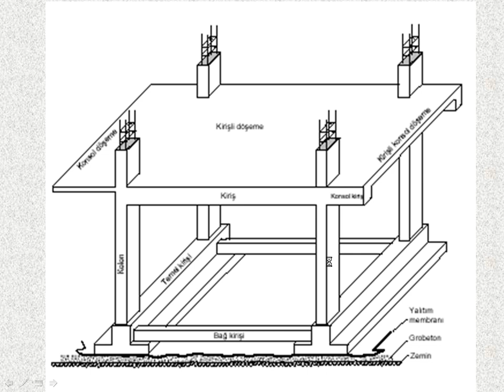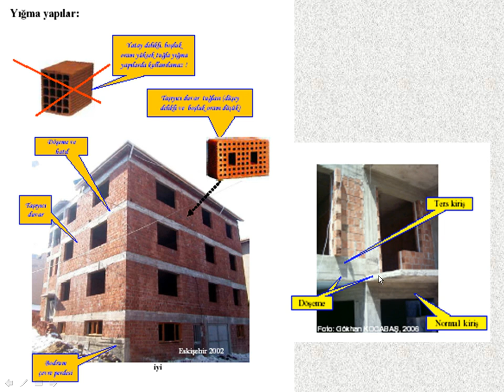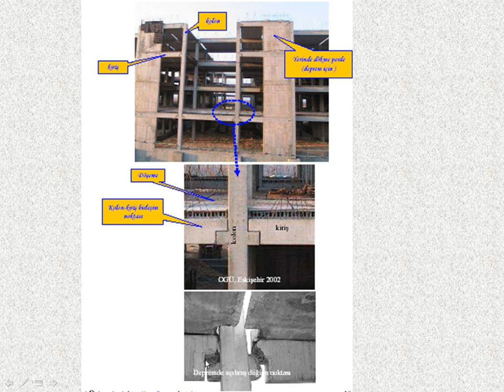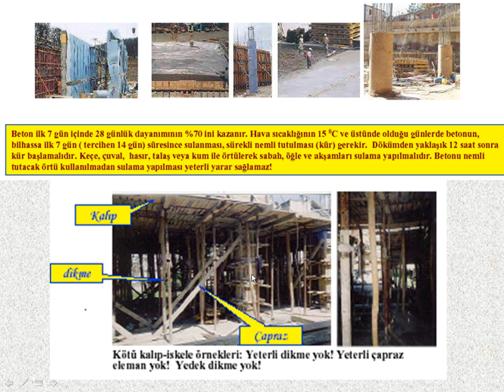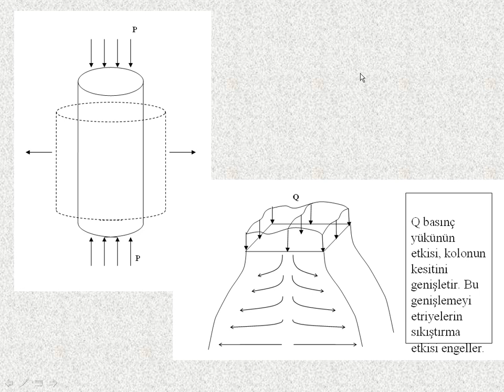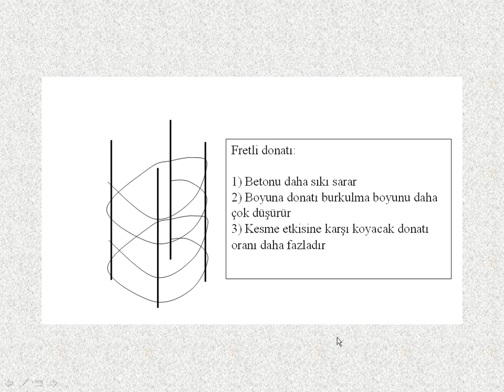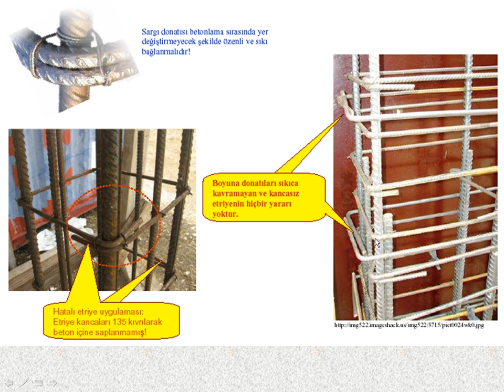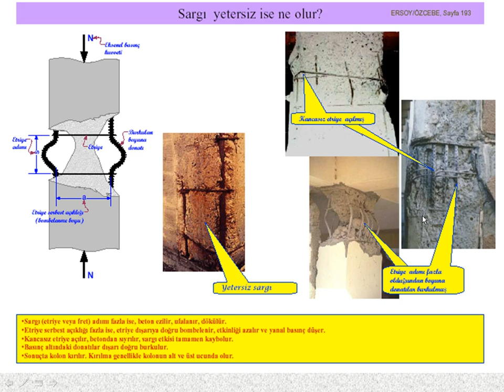Mimarlık bilgisi yapı elemanları konut değerleme 10